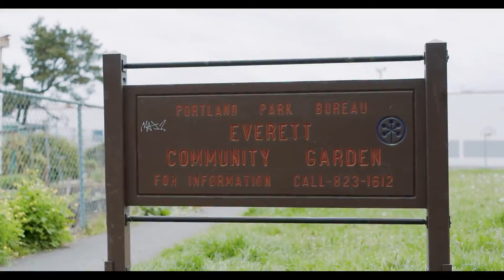2621 NE Everett St Portland OR 97232 | JUST LISTED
MLS # 22608733

Description:
RARE INVESTMENT OPPORTUNITY!! Hands down one of the most sought after communities, this 2 bedroom, 1.5 bath home is exactly where you want to be! Get comfy on your front porch as you take in the good will of the neighborhood with The Everett Community Garden located right across the street. Tree-lined streets and sidewalks impart a very homey feel and easy navigation to everything this prime location has to offer. With a 97 Walk Score and a 100 Bike Score, this Portland address guarantees an ease of mobility around town to the endless restaurants, shops, grocers, and transportation options.

The Da Vinci Arts Middle School is also just right around the corner. Step inside this great home and enjoy continuous entertaining between the living and formal dining rooms. Arched doorways grant a touch of elegance with windows that bring in the warmth of natural light. At the heart of the house lies a kitchen with a gourmet spirit that shows off a Thermador gas oven and hood. A window over the sink grants views over the fenced backyard and the cream cabinets boast undermount lighting to illuminate your culinary tasks.

The spacious yard is a treat with mature trees for shade, with plenty of opportunity to customize your landscaping or add a garden to suit your desires! Put on your overalls and make this your dream home! A little TLC and creative vision and this incredible home will become the shining star of the neighborhood. This nice sized 1,591sqft home is ready for its makeover, so be sure to come view this amazing property for yourself and call it home!!

LOCATION... LOCATION... LOCATION!! Located in Central/Southeast Portland, between the city's NE and SE quadrants, the Kerns neighborhood offers up a rich diversity of culture and activities. Boasting a 97 Walk Score and a 100 Bike Score, residents don't have to travel far to experience the urban-meets-historic atmosphere of the community and experience the world-class food, shopping, and events.

A unique blend of old and new, Kerns is an artsy community, home of the landmark Laurelhurst Theater. Award-winning restaurants meld with hip cocktail bars, bakeries, wine bars and coffee shops like Trailhead Coffee Roasters and See See Motor Coffee Co. Grocery stores are aplenty including Whole Foods, Fred Meyer, QFC and Penny Market, plus there is the Lloyd and Hollywood Farmer's Markets for a fresh, farm-to-table taste.

Local parks include Laurelhurst and Grant off-leash dog parks and Oregon Park, plus this home is near to the Everett Community Garden. Discover and experience Portland for yourself! Sandy Blvd connects to east Portland, downtown Portland is just a short distance away, and transportation includes MAX Light Rail and Hollywood Transit Center.

MLS #: 22608733

Price: $605000

Bedroom: 2

Bathrooms: 1.5

Square Feet: 1995